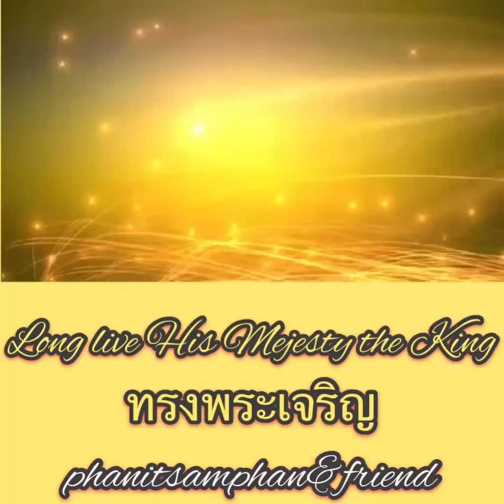Long live His Mejesty the King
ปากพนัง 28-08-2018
ถ.พานิชสัมพันธ์&สหาย